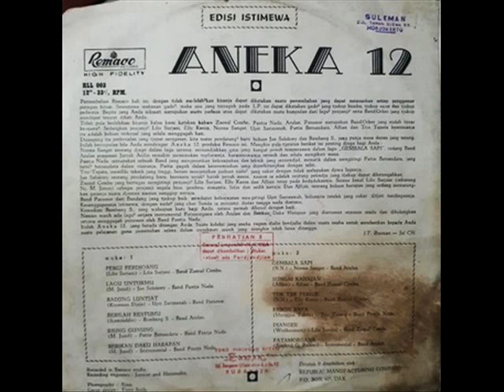lilis suryani _ pergi berjuang (1965)